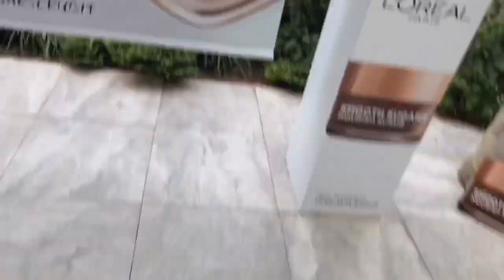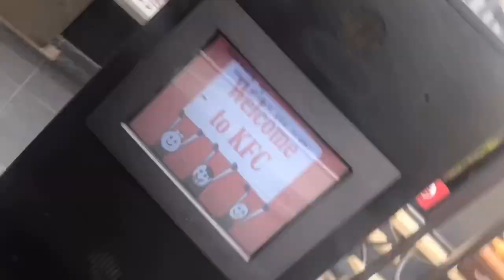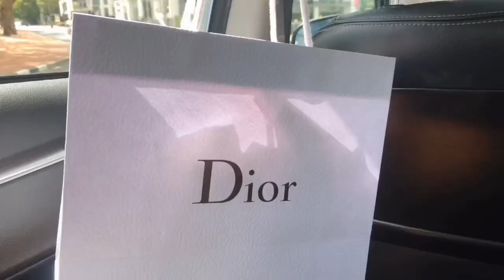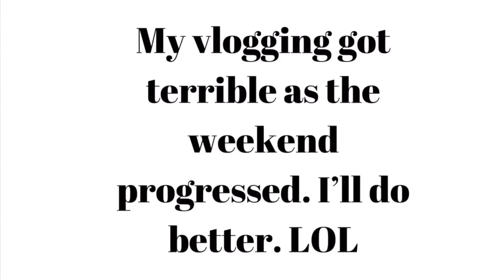Vlog #4: Weekend Vlog! L’Oréal Launch, Lunching, Shopping, Meetings || Kay Yarms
All hair is from IG vintage_sky_studio
Business Queries: